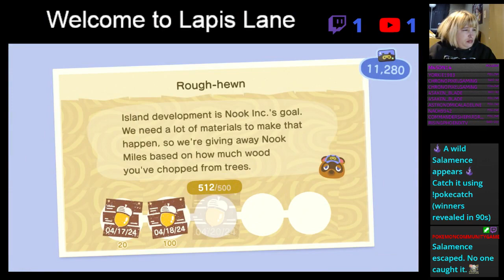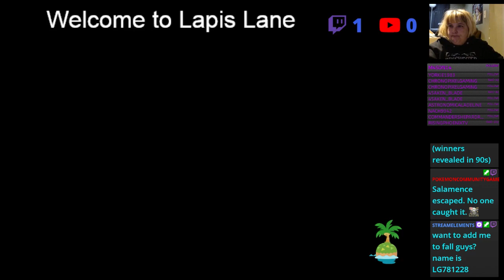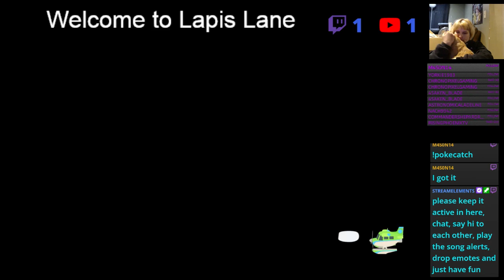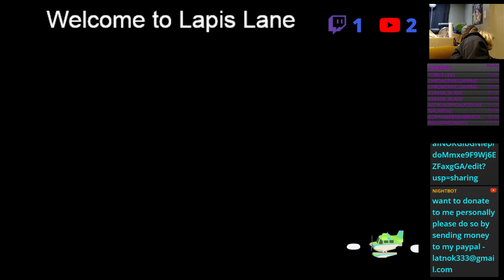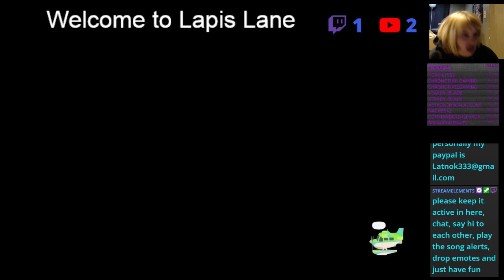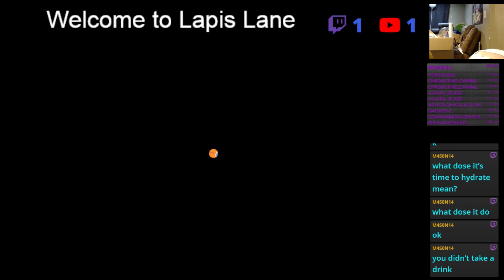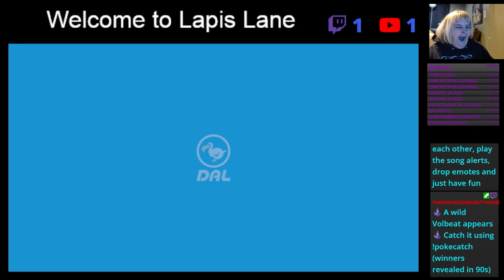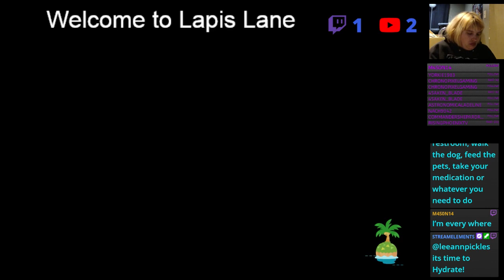Lapis Lane - day 4 - p5